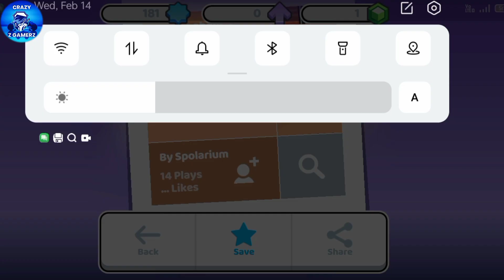Matador Madness Fancade Gameplay